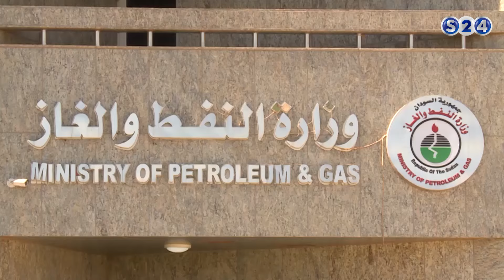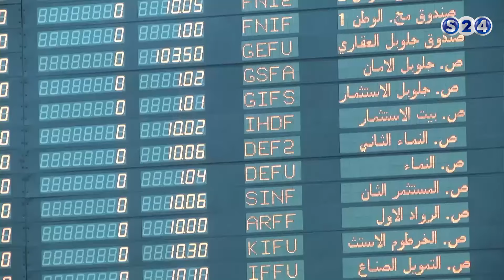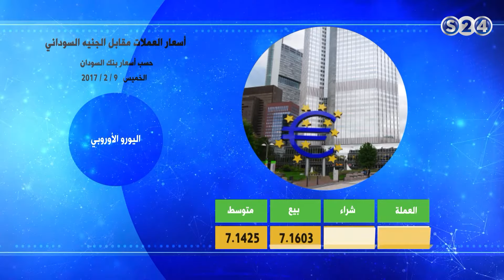النائب الاول يطّلع علي موقف إنتاج المشتقات البترولية - الأخبار المحلية - الحدث الأقتصادي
انتقلت سودانية ٢٤ مع عدد من القنوات الى قمر عربسات  على الترددات  :
12523 رأسي- 12034 أفقي معدل ترميز
27500

النائب الاول يطّلع علي موقف إنتاج المشتقات البترولية - لأخبار المحلية - الحدث الأقتصادي
الخميس 9-2-2017
تقديم
حسام البكري

ـــــــــــــــــــــــــــــــــــــــــــــــــــــــــــــ

ـــــــــــــــــــــــــــــــــــــــــــــــــــــــــــــ

اقوى البرامج الخاصة بالقناة :

ـــــــــــــــــــــــــــــــــــــــــــــــــــــــــــــ

سودانية 24 في رمضان :

ـــــــــــــــــــــــــــــــــــــــــــــــــــــــــــــ

ـــــــــــــــــــــــــــــــــــــــــــــــــــــــــــــ